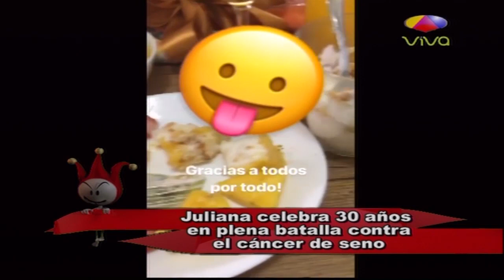Juliana Celebra Su Cumpleaños Número 30 ¡Felicidades Juliana!